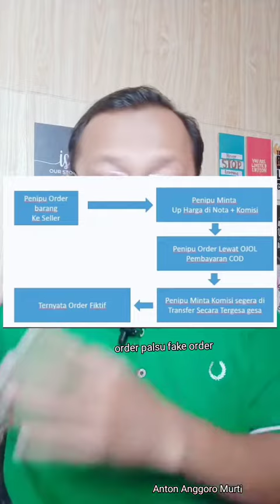Pembayaran COD Ojol: Jangan Jadi Korban Penipuan Order Fiktif!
Dalam video ini, kami akan membagikan pengalaman nyata dan kasus penipuan yang dilakukan melalui metode pembayaran COD pada layanan Ojol. Kami akan membahas tanda-tanda utama penipuan order fiktif, cara-cara yang digunakan oleh penipu untuk mengelabui korban, dan bagaimana Anda dapat menghindari jadi korban penipuan serupa.
Anda akan mendapatkan wawasan tentang taktik penipuan yang dilakukan melalui sistem pembayaran COD Ojol, termasuk penyalahgunaan informasi pribadi, penggunaan akun palsu, dan trik-trik lainnya yang digunakan oleh penipu untuk menipu pengguna yang tidak curiga.
Jangan biarkan diri Anda menjadi korban! Kami akan memberikan tips praktis dan langkah-langkah pencegahan yang dapat Anda ambil untuk melindungi diri dari penipuan order fiktif melalui pembayaran COD Ojol. Dengan pengetahuan yang kami bagikan, Anda dapat meningkatkan kewaspadaan dan melindungi keuangan serta privasi pribadi Anda